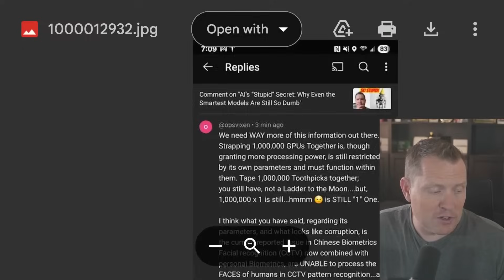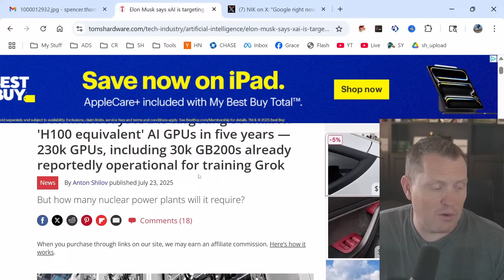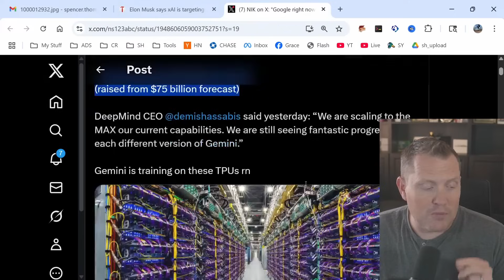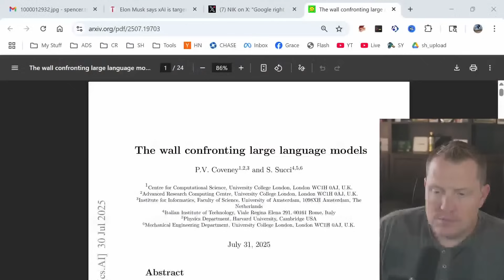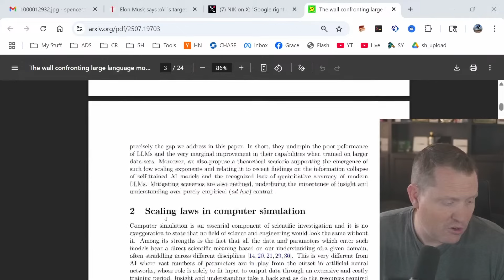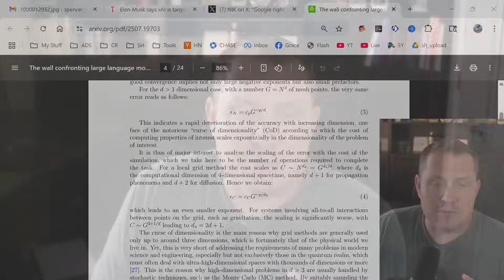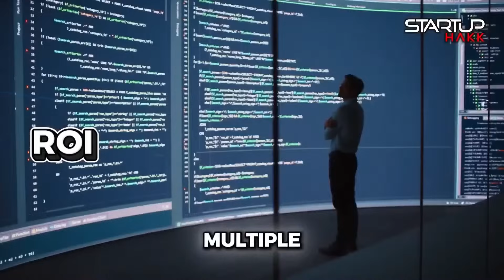xAI 1 Million GPUs Can't Fix This: The REAL Problem With AI Scaling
Elon Musk just dropped $20 billion on a million GPUs for xAI, buying entire power plants to fuel this monster, and yet... they're still desperately hiring Android developers at $440k a year!

Think about that for a second. A million H100s. More computing power than entire countries. And they can't find enough developers to build basic mobile apps? Imagine pouring endless resources into a machine that promises the world, only to hit a wall of diminishing returns.

After watching this industry for decades, I can tell you this exposes the biggest lie in AI right now. More hardware doesn't equal better intelligence - it just means more expensive problems.  I’m noticing a pattern with xAI’s massive GPU push that echoes past bubbles—where’s the real breakthrough hiding? Are we betting on raw power to solve problems that need smarter design instead? Let’s dig into why scaling to a million GPUs might not be the golden ticket we think it is.

So Elon's throwing nuclear-reactor levels of power at AI training, but still tweeting "we need more developers." The xAI frenzy with their million-GPU ambition is raising eyebrows, and it’s time we question if brute force is the answer. Just like I spotted the Web3 bubble before it popped, I see parallels here that demand a closer look. Let’s break down the 12 key insights into this wild experiment and what it means for developers like you. Today I'm breaking down the reasons why xAI's brute-force scaling approach reveals the fundamental problems with how the industry thinks about AI progress.

xAI is scaling their Colossus supercomputer from 200,000 to 1 million GPUs - that's 5x more than anyone else has ever attempted
They're literally buying power plants and shipping them to Memphis just to keep this thing running
The math is brutal: at $25,000 per H100, we're talking $25 billion just for the hardware
But here's what nobody talks about - Grok 4 took 100x more compute than Grok 2 for maybe 2x the performance improvement
That's not scaling, that's diminishing returns disguised as progress
Yet Elon keeps doubling down because "more must be better," right?
xAI is chasing a wild dream, aiming to harness a million GPUs to supercharge their models, and it’s got everyone talking.
Drawing from my years guiding tech teams, I’ve seen this kind of scale before—more hardware doesn’t always mean more smarts.
Elon’s X post hints they’re already rolling with 230,000 GPUs, including 30,000 GB200s, per Tom’s Hardware—impressive, but is it enough?
The idea is to crunch data harder, but I’ve learned that raw power without strategy often misses the mark.
Humor alert: It’s like stacking a million toothpicks and expecting a rocket to the moon—structure matters more than quantity!
As a developer, ask yourself: are we building ladders or just taller piles of sticks?

While building this GPU fortress, xAI posted job listings for Android engineers paying up to $440k per year
Douglas Mac Cord's X post went viral: "they still can't find good devs" despite these massive salaries
Comments reveal the real problem - experienced developers are getting zero responses to applications
The talent gap isn't about money, it's about companies not knowing how to identify and hire real engineering talent
Multiple developers reported applying and never hearing back, even with relevant experience
This tells us everything about where the real bottleneck is in AI development
Despite all this, Elon’s X post shows xAI is hungry for more developers—ironic, right?
I’ve trained countless devs at StartupHakk.com/3-must-have-developer-skills-in-2022-to-be-successful/, and demand is sky-high.
Even with a million GPUs, human ingenuity drives the real breakthroughs—check my guide!
It’s like needing a chef to cook, even with the fanciest kitchen—hardware alone won’t cut it